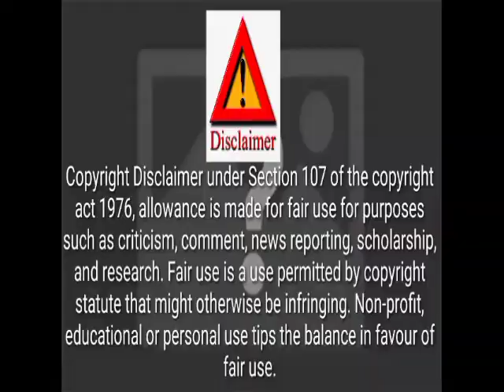Pak Ke झूठ Ko बेनकाब Kr Diya Kasmeri पत्रकार Ne//Pak Midea On India Latest Today News 🔔🔔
Pakistan latest news on Indian Media
Pakistani reaction video
today latest